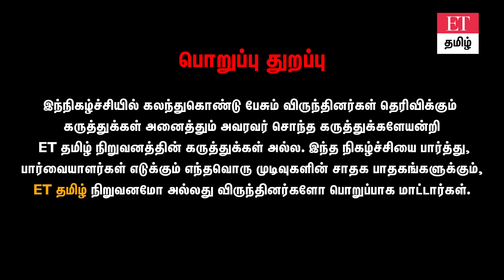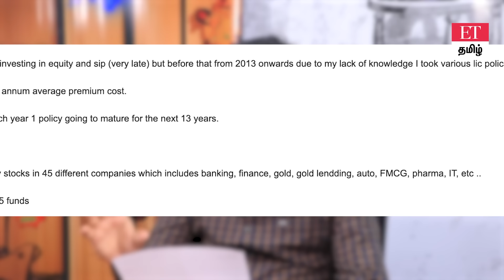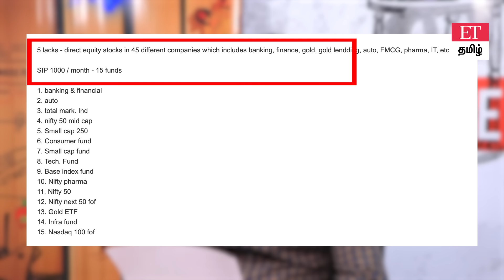மாதம் எவ்வளவு SIP போட்டால் 5 கோடி கிடைக்கும்?இறக்கத்தில் பங்குச்சந்தை|இப்போ SIPயை தொடரலாமா?வேண்டாமா?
நன்றி